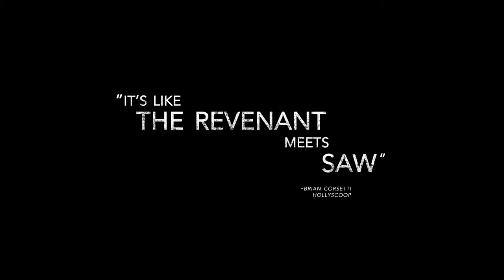Зов волка (2017) Трейлер к фильму (ENG)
Официальный трейлер к фильму Зов волка, 2017

Лестер, сын-неудачник богатых родителей, просыпается один посреди зимнего леса . Вместе с Вивианой , другой похищенной, они пытаются выжить в тяжёлых условиях, и перехитрить их похитителя, снайпера по кличке "Волк".
Надвигается метель и пара начинает страшную игру на выживание. Доберутся ли они до дороги или заснеженная гора станет их могилой?